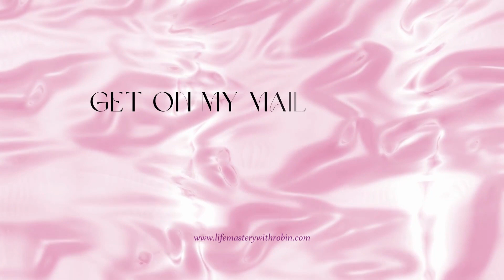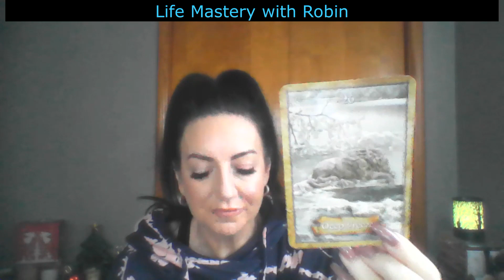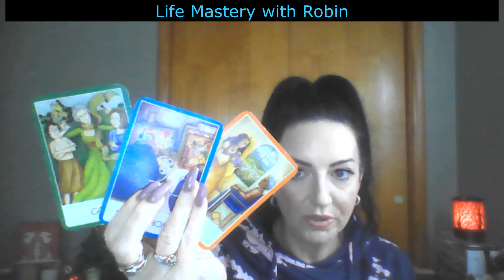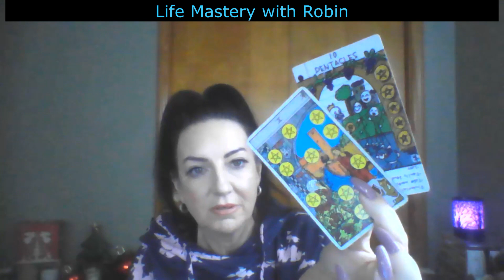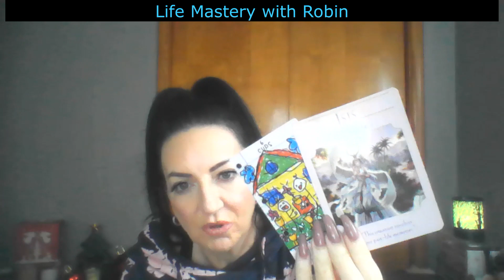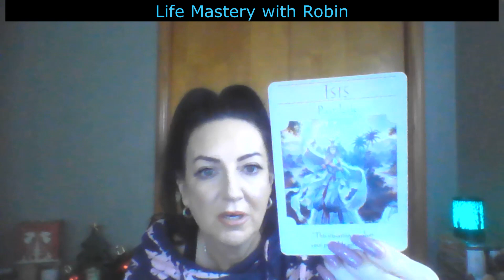Gemini Love Tarot Reading | Get ready for your Soulmate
Believe it to see it!

✨Join my VIP Coaching Group - 2 Weekly Coaching calls + 1 Questions Readings Weekly, only $49.99 Monthly

✨Want to learn how to transform your life – Get my book